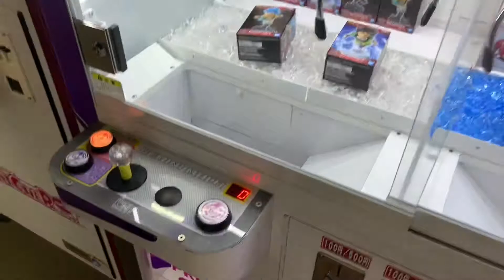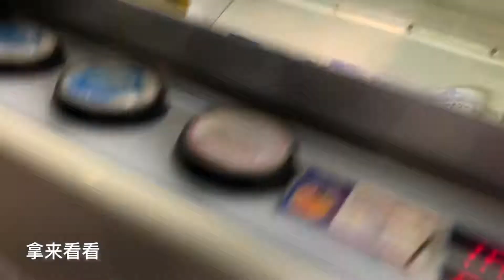Kirara’s Vlog - Tokyo Trip 2020，小機台，輕鬆出貨！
日本夾娃娃選擇多，有競爭，不怕「貨比三家」。這裡沒有合適的機台，退一步隔壁就要好玩的。
像是秋葉原最少15家，池袋有6-7家，新宿、涉谷、上野，中野也是有的。
遇到小機台，可以甩，可以二收千萬不要放過！讓我們看下去⋯